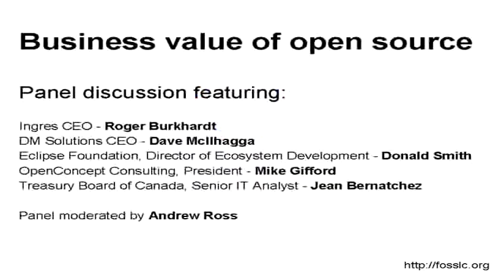What is the importance of open standards for data access and interoperability?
Open source has been accused of being anti-capitalist, the saviour of government, a way of restarting a failing economy, a way of breaking vendor lock-in, and a way of saving money in a down economy. This panel discussion brings together industry, government, and community to discuss these themes. This video discusses the importance of open standards and interoperability.